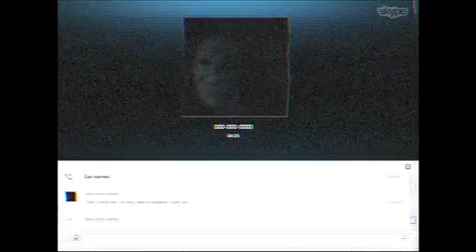ABC's of Creepypasta:【D: "Don't Mind Me"】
♡Music, by my favorite... MYUUJI!!!♡